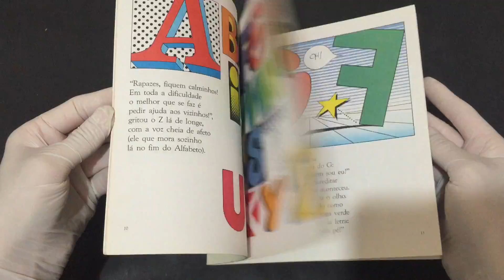Compre Agora:O G é Um Gênio